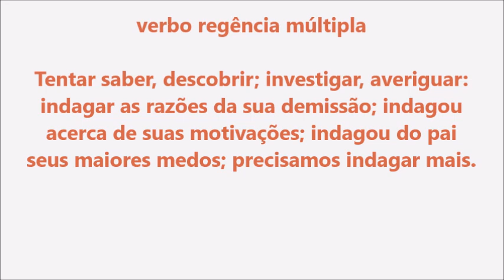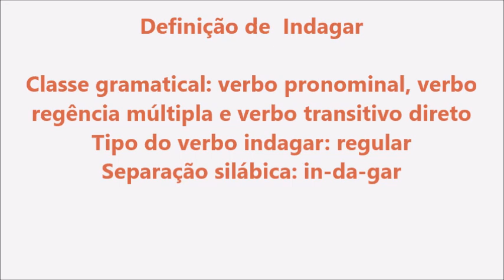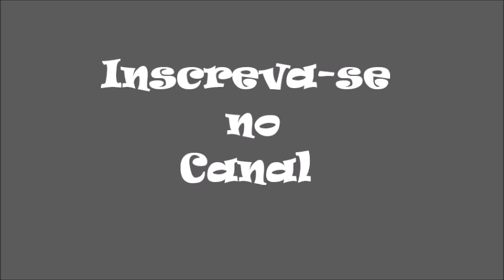Significado da palavra Indagar